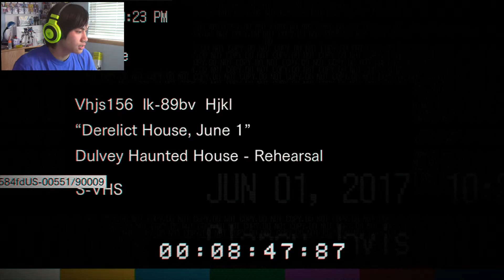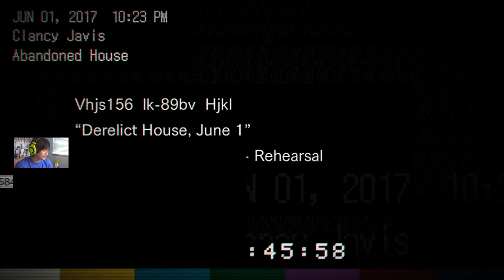FORGET MIA! | Resident Evil 7 Ep 2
Play Lists You Might Enjoy!

If you guys have anything you want me to DO, Review, or play. THANK YOU Guys so much for the support it really does mean so much to me! so that being said, I will see you guys, In the Next One!